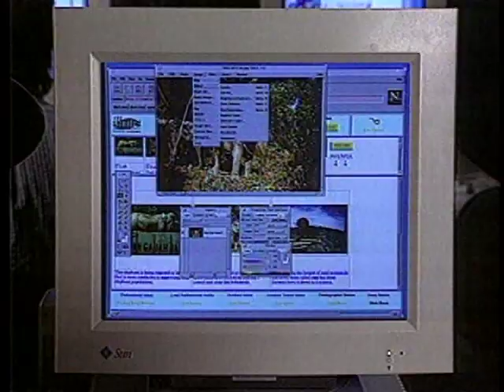Douglas C. Engelbart - 2000 National Medal of Technology